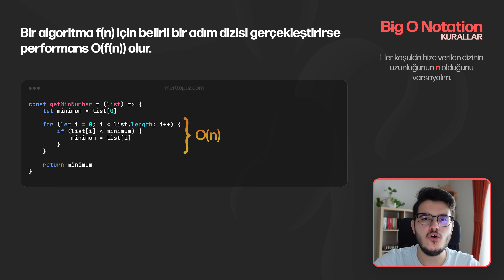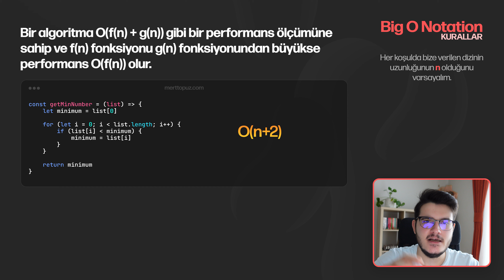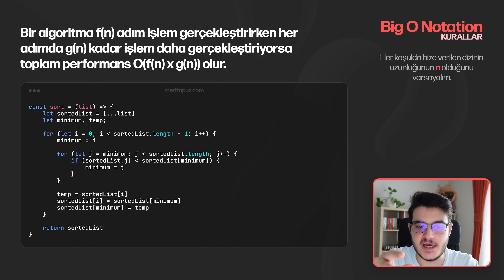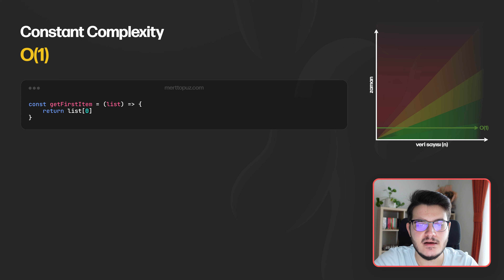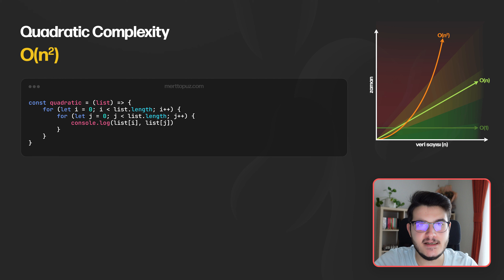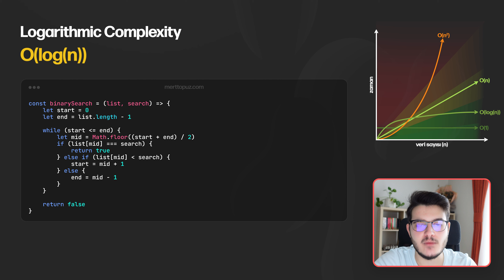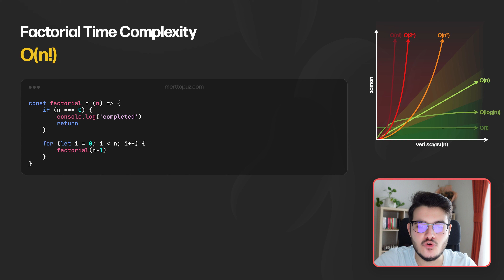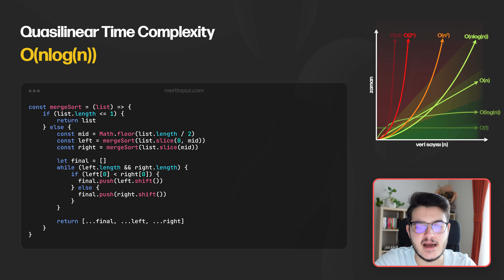Time Complexity ve Big O Notation (Örnek Kodlar ile)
Selamlar!
Ben Mert Topuz.
Bu video ile algoritmaların en temelinde yer alan 2 önemli konuya değineceğiz: Time Complexity ve Big O Notation. Bir algoritma oluşturulurken performansı en önemli noktasıdır. Özellikle büyük boyutlu veriler üzerinde çalışırken kesinlikle dikkatli olmalısınız. Bu konuda birlikte Time Complexity hesaplamalarını ve bu hesaplamalar için kullanılan Big O kavramını öğreneceğiz.

Big O hesaplanırken best case, average case ve worth case kavramlarını, Big O'nun 4 temel kuralını (fonksiyonlar ve javascipt kod blokları üzerinden anlatımları ile), Big O terimleri ve bu terimlerin örneklerini inceleyeceğiz. Ayrıca her bir karmaşıklığı grafik üzerinde göstererek birbirleri ile karşılaştırmış olacağız.

O(1) - Constant Complexity
O(n^2) - Quadratic Complexity
O(log(n)) - Logarithmic Complexity
O(c^n) - Exponential Time Complexity
O(n!) - Factorial Time Complexity
O(nlog(n)) - Quasilinear Time Complexity